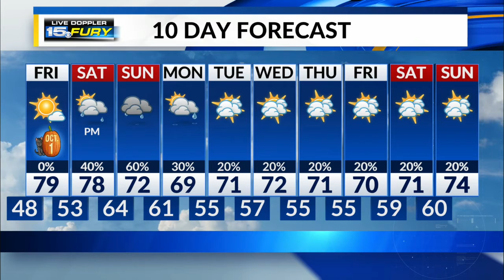Thursday Night Forecast Update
Early morning temps fall into the 40s, again